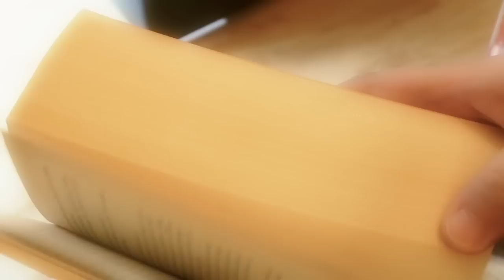Rache des SuB Mai 2023/Die Rache ist grausam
Hallo ihr Lieben, heute gibt es wieder die Rache des SuB (Stapel ungelesener Bücher) und wir schauen uns dazu das Neuzugängevideo von Mai 2019 an, um zu schauen, welche der Bücher noch ungelesen bei uns im Regal stehen. Wenn sie ungelesen sind haben wir vier Monate Zeit sie zu lesen (bis Ende September 2023), auszusortieren oder wir müssen sie bezahlen. Das Ergebnis seht ihr dann immer in der Quartalsrache alle drei Monate :-)
Liebe Grüße und alles Liebe wünschen euch Anja und Meike

00:00 Hallo ihr Lieben
00:19 Kleine Rache-Erklärung
04:46 Wir schauen das Video
45:21 Welche Bücher landen auf der Rache?
1:08:00 Das Ende